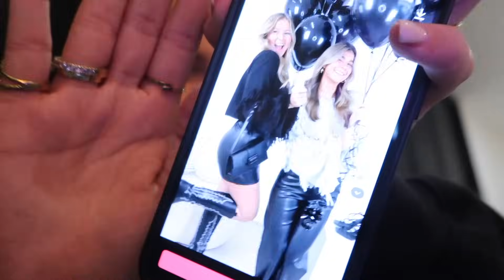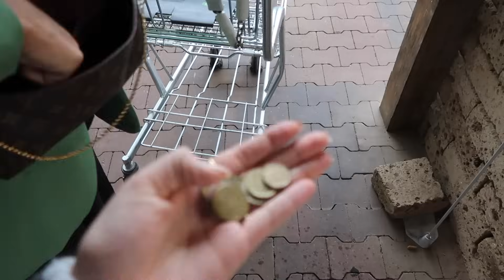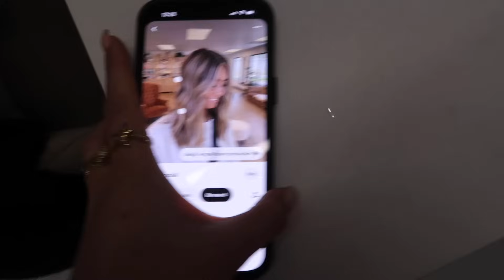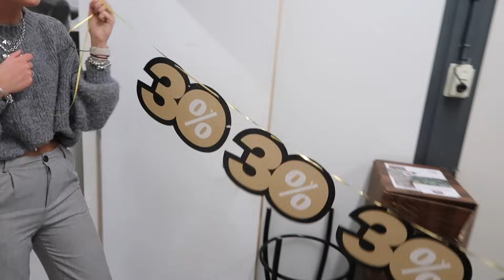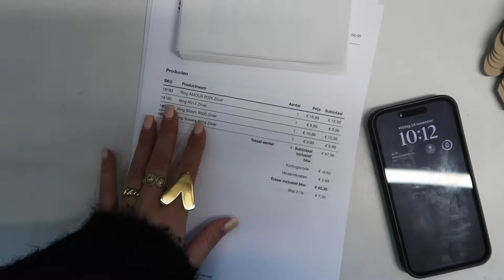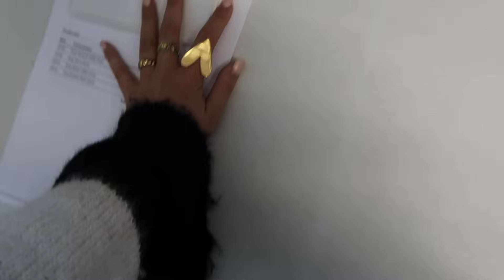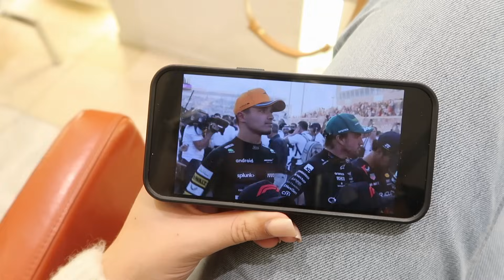Heel veel bestellingen, Mijn haar verven & Mama's verjaardag vieren 💇🏼‍♀️🤍 || Weekvlog #115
Vergeet niet om een duimpje omhoog te doen en wat leuks achter te laten in reacties. 🌸

Elke DONDERDAG om 19:00 een nieuwe weekvlog👩🏼‍💻